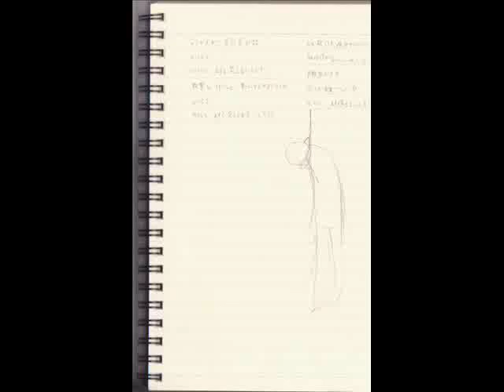ナイフ / Yuji Yoneda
「認められたくて」、14歳の少年はギターを手に取りました。

同じ頃、ある少年はナイフを手にしました。

このことに何の差があるというのでしょうか。

どこからか笑い声がする

どうして
どうして上手く笑えないんだろう

教室にぽつんと黒いシミのようなもの

どうして
どうして上手く伝えられないんだろう

人を殴っても痛みがわからない
それは僕がおかしいからなんだろう
失敗作だから